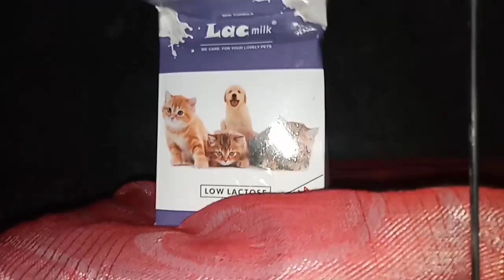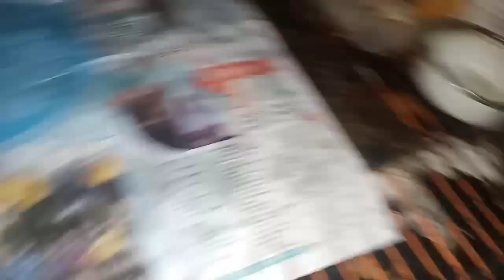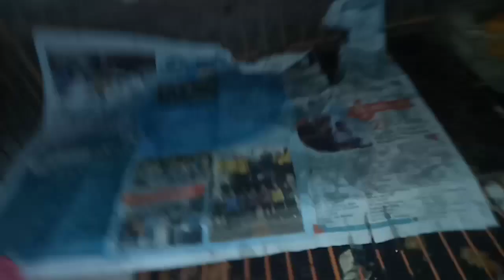MERAWAT ANAK KUCING TANPA INDUK , BUTUH WAKTU EKSTRA BETOL APA BETUL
VIDEO INI BERTUJUAN UNTUK MEMOTIVASI DAN MENGETUK HATINYA BAGI YANG MENONTON.AGAR PEDULI SAMA NASIB HEWAN.

INGAT SEBANYAK APAPUN KEBAIKAN ,AKAN RUNTUH HANCUR KARENA SATU KE SALAHAN .

KEADAAN KUCING PASAR,TPS DAN JALANAN ,ATAU SEMUA KEGIATAN MIMIN ADA DI :

ISTAGRAM: @PEDULIKUCINGLIARSEMARANG

YouTube SUARA KUCING

TERIMAKASIH BANYAK DUKUNGAN NYA

Banyak anak kucing yg di buang di pasar .tps dan jalanan
dan akan berujung kematian bagi anak anak kucing yg d buang tanpa induknya

banyak anak kucing yang meninggal di pasar dan tps .krana tdk bisa adaptasi atau tdk ada induk nya.

stop kekerasan berhadap hewan

bunyi pasal 302 KUHP
Hewan diatur dalam pasal 302 kitab
Undang-undang hukum pidana
Untuk pelaku penganiayayaan
Dapat di ancaman dengan pidana penjara 9 bulan dengan denda nominal tertentu.

Mari fotokan ,vidiokan dan viralkan penyiksa hewan dan laporkan ke pihak yang berwajib.
Berdasarkan bukti bukti yg ada.🙏🙏

mari berbagi dan menolong sebisanya dan semampunya.

SEMUA KEGIATAN SOSIAL ADA DI TRIBUN JATENG

apapun kegiatan dan kesibukan
sebisa mungkin nyempetin untuk ketemu kucing / anjing yg ad di tps, jalanan dan pasar.
sehari ada 24 jam.sebisa mungkin nyempetin waktu 1 jam untuk kasih makan mereka.

tonton sampai selesai dan ambil positifnya dr semua vidio .

Kal ke pasar.tempat pembuangan sampah-sampah dan pinggir jalan raya jng lupa bawa air minum untuk binatang minum..

Semoga banyak yang terjun di  areanya masing-masing

Salam segenggam harapan
Segenggam makanan
Berbagi sebisanya

.Tribun jateng

JANGAN LUPA MAMPIR DI CENEL YOUTUBE TEMAN KITA:

.A&R official